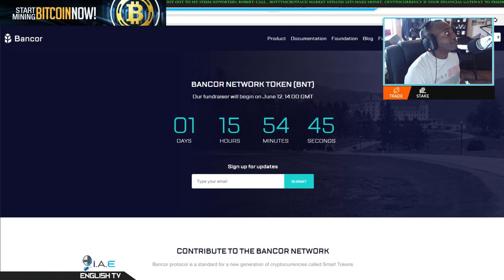SHOULD YOU BELIEVE IN THE BANCOR HYPE?!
I am paying out $Bitcoin to everyone who joins me and invest the minimum of $100 loan.

►►►STEEM MEMBER SUPPORTERS

3.
4.
5.